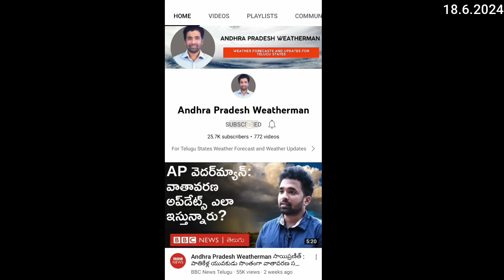దూసుకొస్తున్న మొదటి అల్పపీడనం || 18-6-2024 Weather Update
2021 లో ఐక్యరాజ్య సమితీలో (UN Habitat) ఒక స్ధానం సంపాదించాను. అలాగే భారత ప్రధానమంత్రి నుంచి అభినందనలు పొందాను. ఇవన్ని ఇంకా ఈ కృషిని పెంచడానికి చాలా తోడ్పడింది. తుఫాను వివరాల నుంచి చిన్న చిన్న వర్షాల వరకు అన్ని ఇక్కడ చెప్తాను. అప్పుడప్పుడు అందరకీ ఉపయోగపడేలాగ స్పెషల్ వీడియోలను తిస్తూ ఉంటాను.

Our links:
Follow us on: